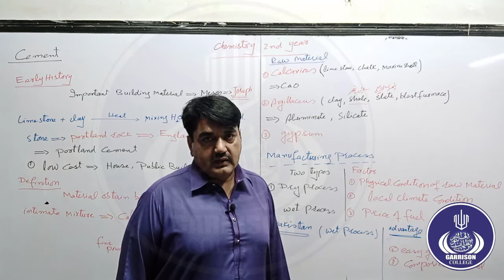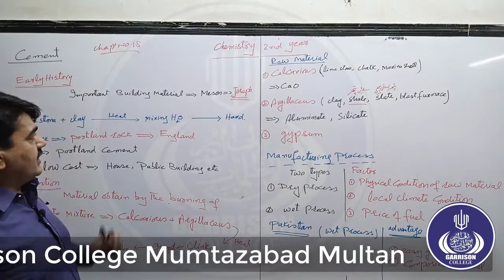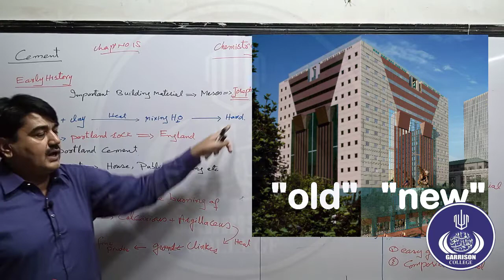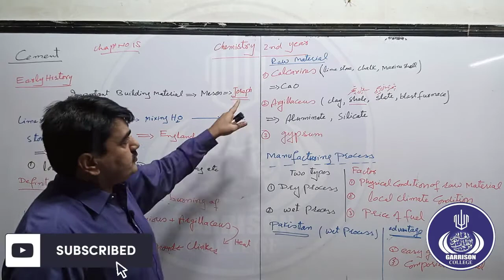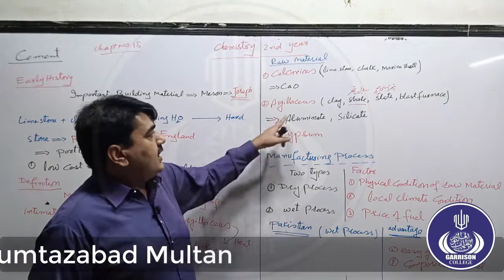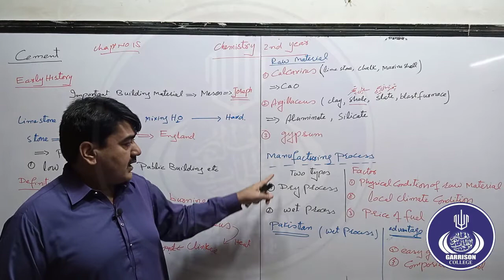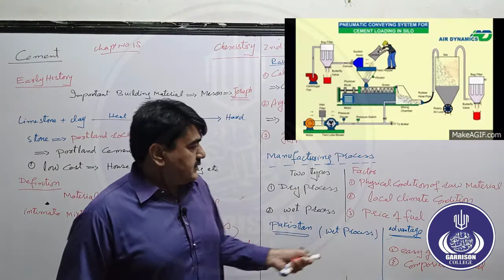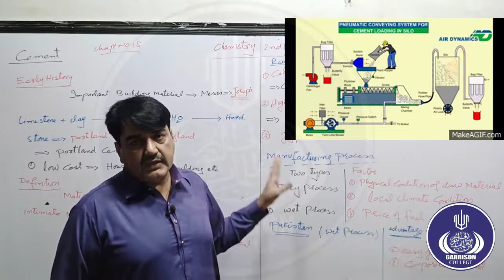lec 5 2nd year of chemistry chapter no 15 Cement, Early History... by Garrison College Multan.